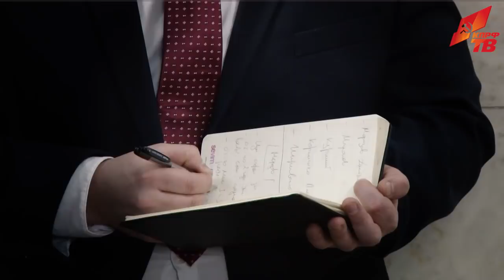«Правительство чешет затылок и не знает, что делать»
12 марта, предваряя пленарное заседание Госдумы, перед журналистами выступили член Счетной комиссии ГД, первый заместитель председателя Комитета ГД по бюджету и налогам, член Комиссии ГД по рассмотрению расходов федерального бюджета, направленных на обеспечение национальной обороны, национальной безопасности и правоохранительной деятельности В.С. Шурчанов, первый заместитель председателя Комитета ГД по делам национальностей В.Ф. Рашкин.